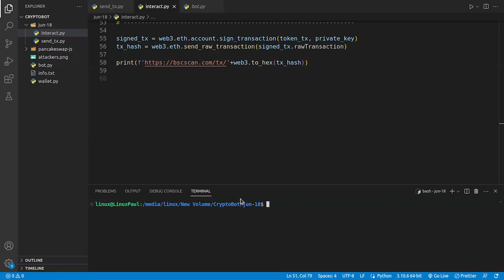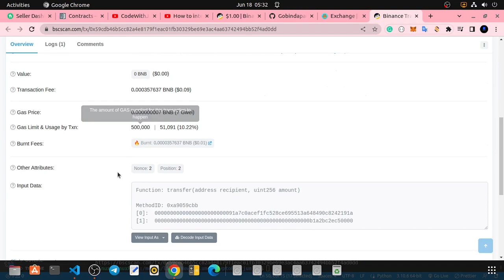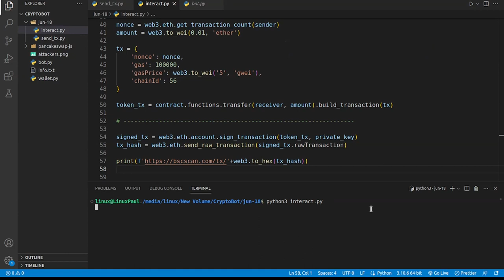USDT TRANSFER USING WEB3 PY BOT...